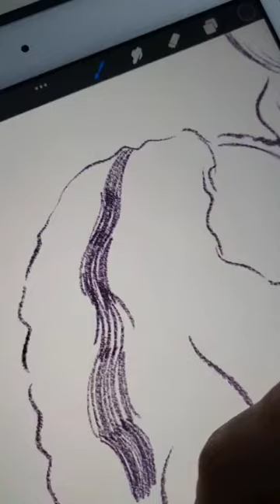Tara and Darcy Heartstopper fanart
love these two ♡🍂